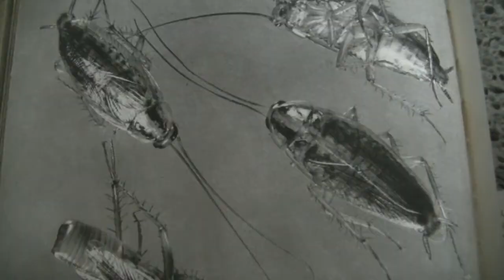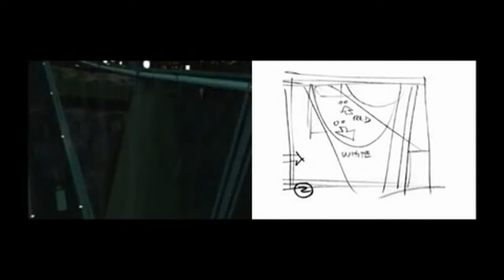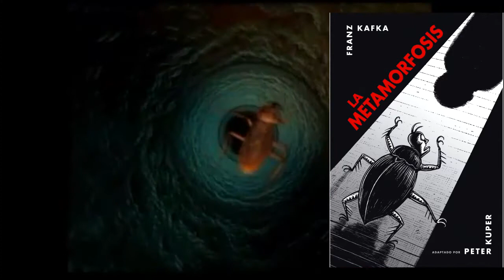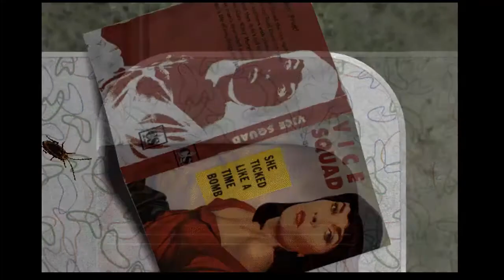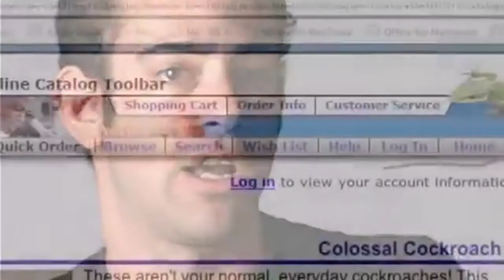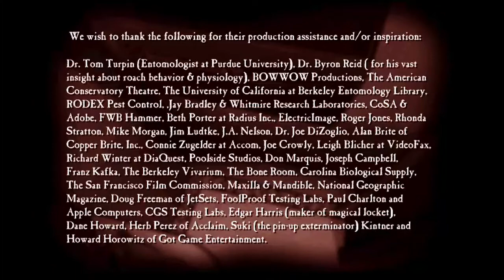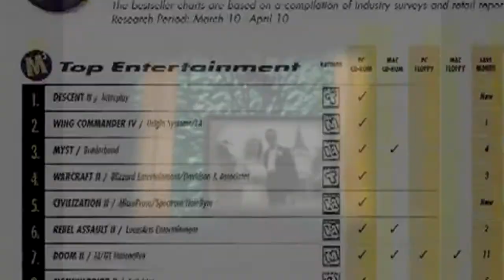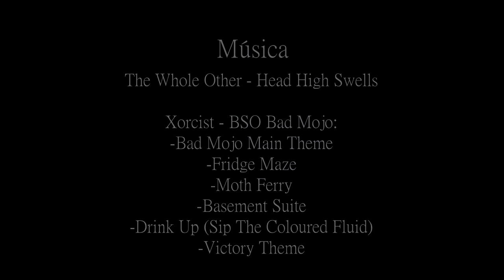BAD MOJO, El Juego de la Cucaracha - Esto No Es Joda Ep. 2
En este segundo episodio de la sección "Esto No Es Joda", les presentamos uno de los juegos más extraños, desagradables, pero también geniales de todos los tiempos; "Bad Mojo", el juego de la cucaracha. Un clásico de los '90 que nunca viene mal recordar...salvo a la hora de cenar.